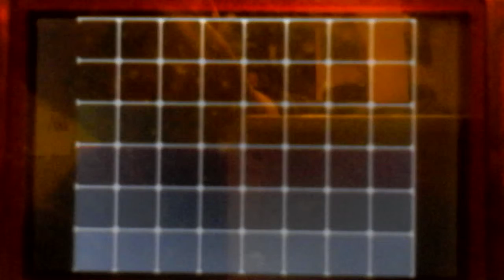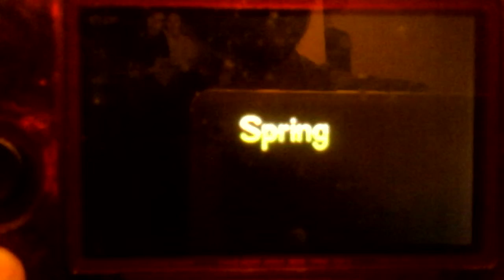Pokemon white episode 9